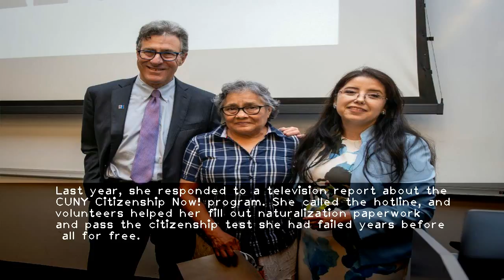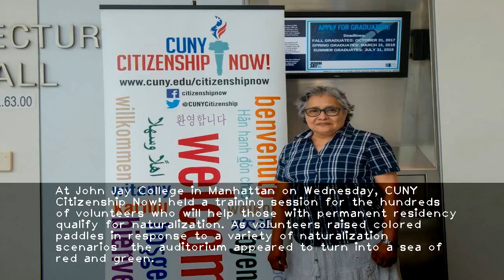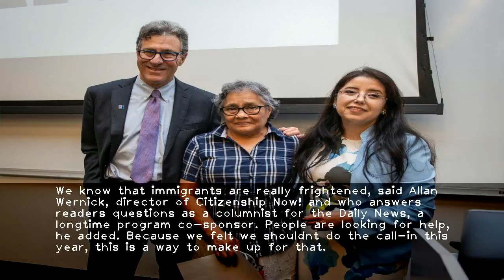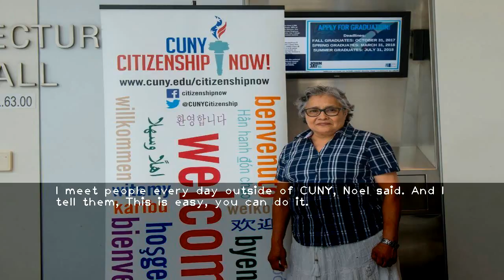Citizenship Now! 2018 kicks off with training sessions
The money got her nowhere  and later she saw the man on the news  exposed as a fraudster.That was 20 years ago  when Campos was 47 and working in a Queens factory  painting T-shirts.Last year  she responded to a television report about the CUNY Citizenship Now! program. She called the hotline  and volunteers helped her fill out naturalization paperwork and pass the citizenship test she had failed years before  all for free.Before I was working  I was looking for help and I didnt know where to go  said Campos (right)  now a U.S. citizen and a grandmother to 11.I wanted to exercise my right to vote  she added.At John Jay College in Manhattan on Wednesday  CUNY Citizenship Now! held a training session for the hundreds of volunteers who will help those with permanent residency qualify for naturalization. As volunteers raised colored paddles in response to a variety of naturalization scenarios  the auditorium appeared to turn into a sea of red and green.On June 30  45 attorneys will join 250 volunteers in a four-hour informational event at the college  helping some 600 people fill out their 20-page citizenship application. Theyll also help people obtain waivers for the $725 fee  a break sought by some 65  of applicants.Its a barrier for us said Campos  who spoke through a translator  of the fee. We have the responsibility for paying the rent  for our phones  for food.Now in its 16th year  Citizenship Now! is doing away with the weeklong phone bank that has been a longstanding hallmark of the program.In its place  the program is adding a resource fair for undocumented immigrants. The event will include informational booths on emergency health care  legal services and scam avoidance.We know that immigrants are really frightened  said Allan Wernick  director of Citizenship Now! and who answers readers questions as a columnist for the Daily News  a longtime program co-sponsor. People are looking for help  he added. Because we felt we shouldnt do the call-in this year  this is a way to make up for that.Volunteers work throughout the year to help green card holders become citizens. Yvette Doldron  55  has volunteered at 27 Citizenship Now! events since 2015. The Trinidad native was honored at the training for her dedication.My journey to CUNY Citizenship began over three years ago while reading the Daily News  she said. As an immigrant myself  I felt inspired to assist other immigrants.Noreen Noel  60  has worked as a paralegal and a first responder for a rape crisis center at Sinai Hospital. Also from Trinidad  shes volunteered for Citizenship Now! since 2007.She says that as an immigrant with paralegal training  she feels an obligation to help others.I meet people every day outside of CUNY  Noel said. And I tell them  This is easy  you can do it.